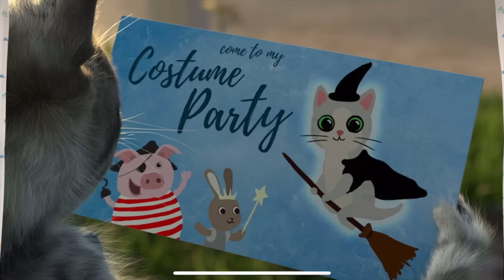Little Kitten Adventure Games - Care for your pet - Show Little Kitten the way through various mazes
Not using any text menus, the game can be easily navigated by young children. Parents have the option to limit screen time for their kids: after a chosen time, the kitten gets tired and goes to sleep.

Little Kitten is a high-tech app - using the latest 3d animation technology to create the visuals, it also uses cutting edge programming to maximize the user experience on your apple device.